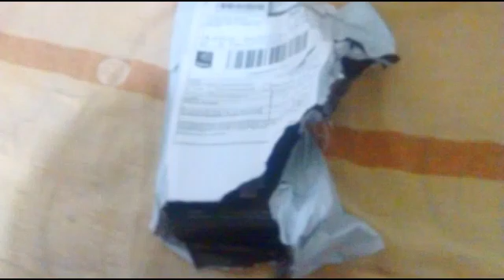UNBOXING MI BAND 4 VERSÃO GLOBAL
MI BAND 4:

BLITZWOLF BW-FYE7:

SKINS PARA PSP E OUTROS CONSOLES
KIT POWER BANK
MAQUININHA DE CARTÃO MERCADO PAGO:bastar ter conta no mercado pago e pedir sua maquininha.
Abaixo está o link de 4 modelos dessas maquininhas do mercado pago.

Mercado point pro(não precisa de celular! Ela imprime comprovante)